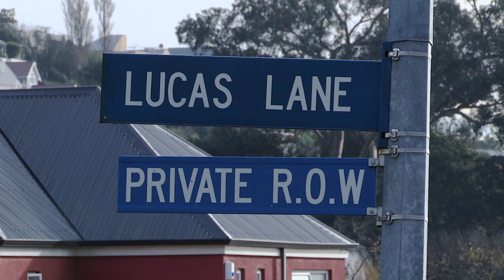Lucas Lane hazard works completed, 31 May 2013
The Lucas Lane work programme has been completed on time and under budget. Minister Gerry Brownlee has today thanked all of the contractors involved and the residents for their patience as the earthworks was completed.